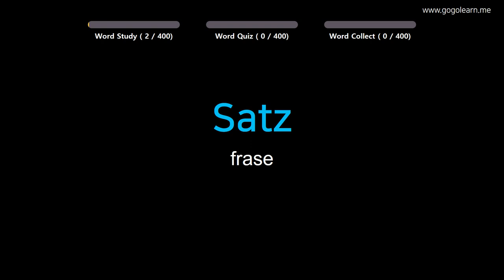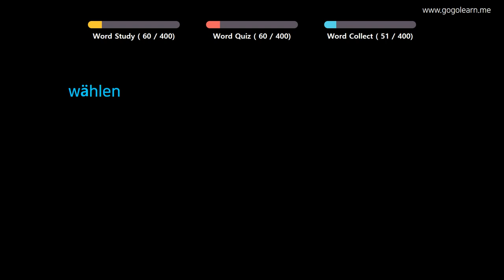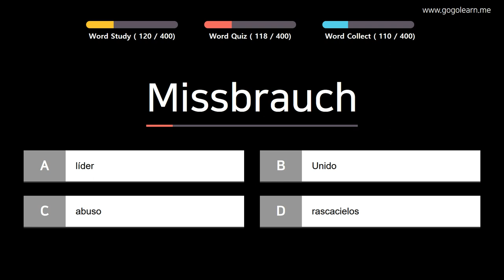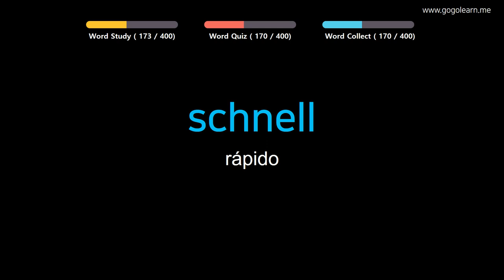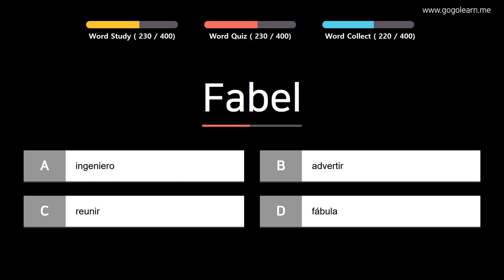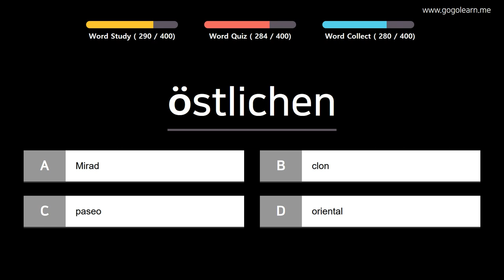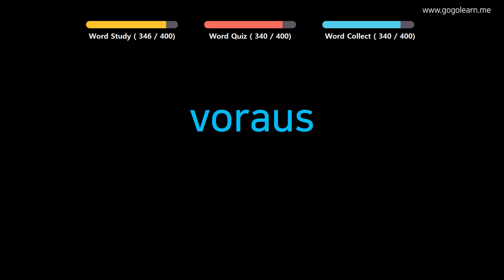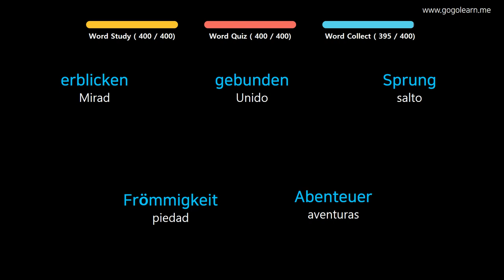Aprender Alemán | Vocabulario Alemán escuela media3 | Golearn